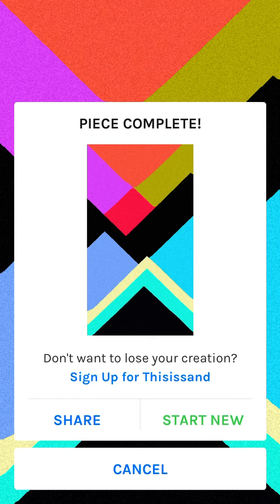This is sand